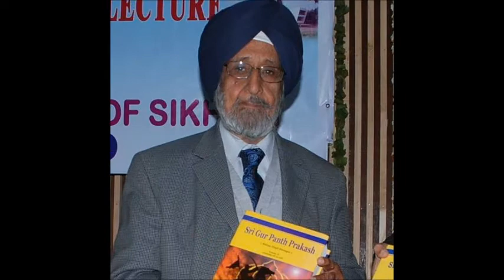ਲੰਗਰ ਦੇ ਸਿਧਾਂਤਾਂ ਬਾਰੇ ਅਸ਼ੋਕ ਸਿੰਘ ਬਾਗੜੀਆ ਨਾਲ ਗੱਲਬਾਤ ।।